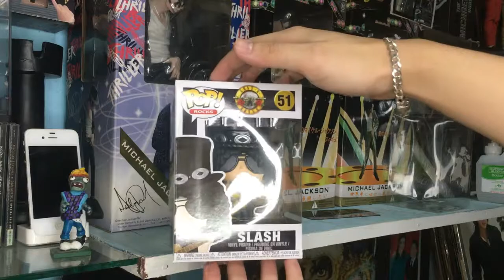Unboxing Funko Pop Slash | Jan Mark De Guzman